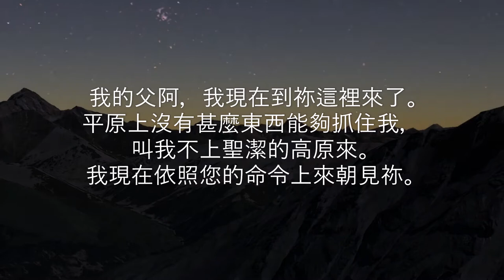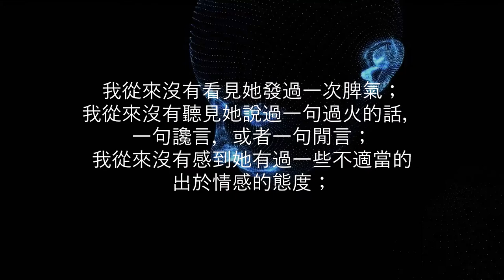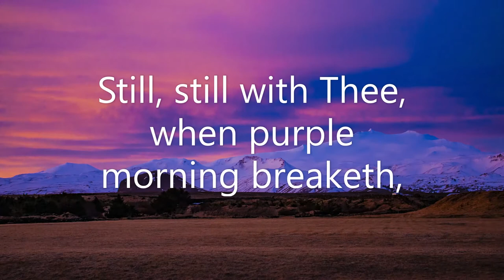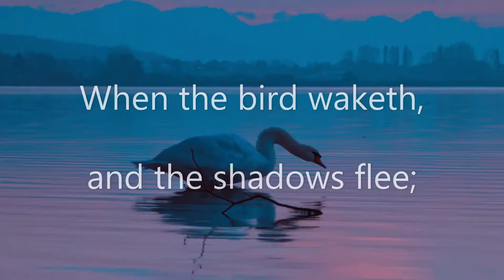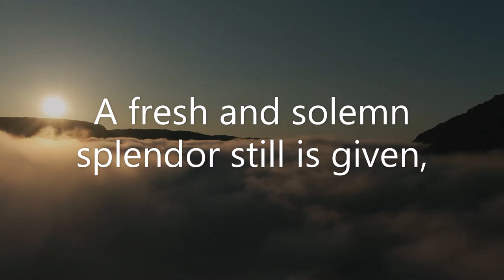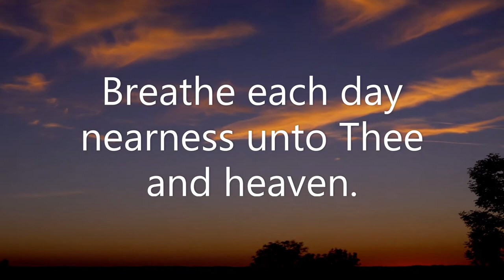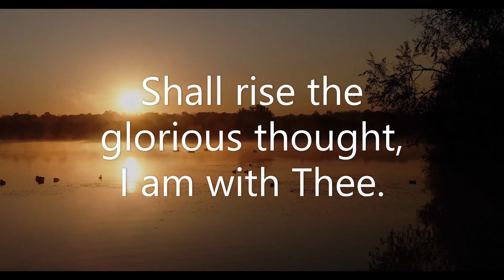荒漠甘泉 9月13日 Video Book Mrs Charles Cowman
「明日早晨，你要……在山頂上站在我面前。」（出卅四2）

        早晨是我所規定的朝見的時間，因為早晨是我氣力最大、希望最大的時間；早晨我用不著爬山過嶺。在夜間我已將一天的疲乏全行埋葬了，在早晨我已得著了新的精力。早晨已經被主潔淨的，這一天一定是快樂的！第一個勝利已經在禱告中獲得的，這一天一定是成功的！黎明在山頂上的這一天一定是聖潔的！

        我的父阿，我現在到祢這裡來了。平原上沒有甚麼東西能夠抓住我，叫我不上聖潔的高原來。我現在依照您的命令上來朝見祢。

        早晨在山頂上，會叫我全天強健喜樂。－－派克約瑟（Joseph Parker）
        我的母親有一個習慣：每天早晨，必須在她自己房裡退修一小時－－讀經、默想、禱告。從那一小時裡面－－好像從一個清潔的泉源裡面一樣－－她吸取力量和安慰來擔任她一天的職務，保守她不被鄰里間的瑣事紛擾。我一想到她的生活，和她生活上一切的負擔，我就立刻看見基督在她身上的得勝。我從來沒有看見她發過一次脾氣；我從來沒有聽見她說過一句過火的話，一句讒言，或者一句閒言；我從來沒有感到她有過一些不適當的出於情感的態度；她的秘訣，在甚麼地方呢？乃在她每天早晨飲了生命水的河裡的活水，喫了曠野的嗎哪。－－法勒爾（Farrar）

Still, still with Thee, when purple morning breaketh,
When the bird waketh, and the shadows flee;
Fairer than morning, lovelier than daylight,
Dawns the sweet consciousness, I am with Thee.
Alone with Thee, amid the mystic shadows,
The solemn hush of nature newly born;
Alone with Thee in breathless adoration,
In the calm dew and freshness of the morn.

As in the dawning o'er the waveless ocean,
The image of the morning-star doth rest,
So in this stillness, Thou beholdest only
Thine image in the waters of my breast.
When sinks the soul, subdued by toil, to slumber,
Its closing eyes look up to Thee in prayer;
Sweet the repose, beneath Thy wings o'er shadowing,
But sweeter still to wake and find Thee there.
--Harriet Beecher Stowe